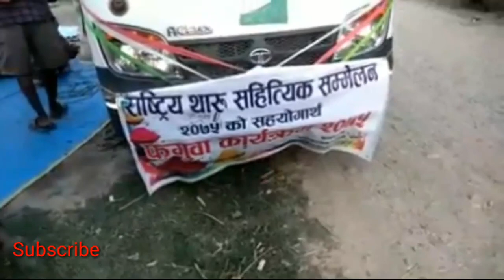माैलिक हाेली गीत | हाेरी खेले रघुबिरा | hori khele raghuveera | holi song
माैलिक हाेली गीत | हाेरी खेले हाे रघुबिरा | cultural song | holi song
२०७५ चैत २२ र २३ गते उचडिहवा, रुपन्देहीमा अायाेजना हुने चाैथाे थारू साहित्यिक सम्मेलनका लागि हाेलीकाे अवसरमा रुपन्देहीका साहित्यकारहरुद्वारा अार्थिक संकलन अभियानमा प्रस्तुत हाेरी गीत

Note - No audio-visual content from this channel can be republished without our permission. If it is found to have been published and broadcast, it is informed that action will be taken according to the law. Thanks!